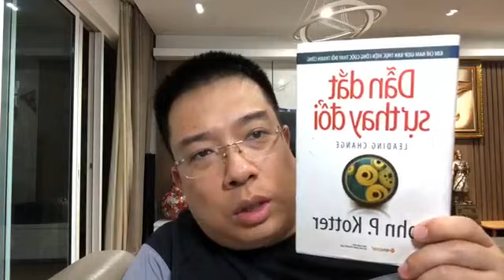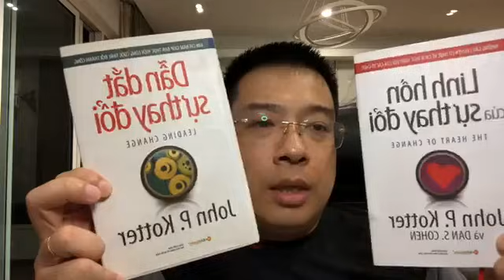Thay Đổi Công Việc - Dễ hay Khó?